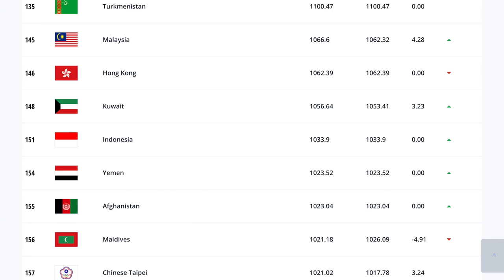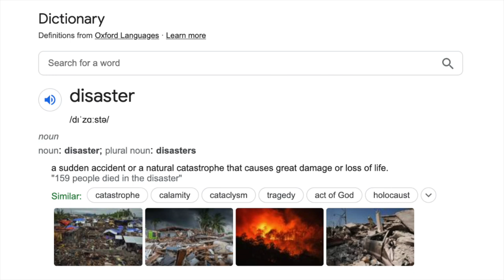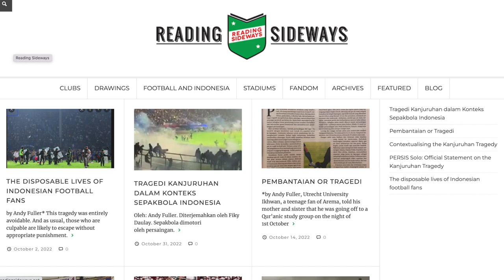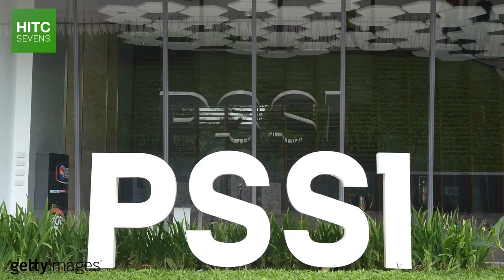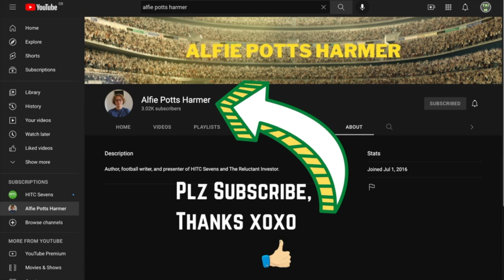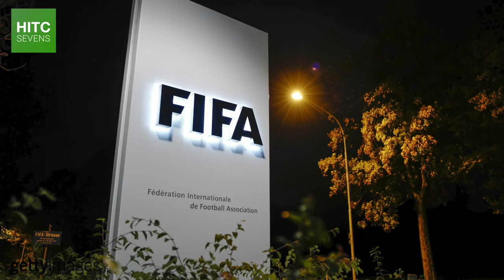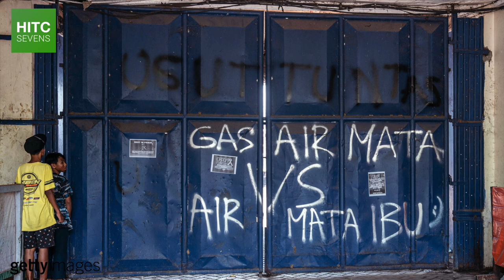The World's Most Dangerous Football League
Indonesia is the world's fourth largest country by population, and the largest in which football is the most popular sport - but despite the country's passion for the sport, they are perennial underachievers.

There is also a dark side to Indonesia's fanaticism for football, which has tainted the Indonesian Liga 1 and the nation's soccer for the last 30 years.

Four months on from the Kanjuruhan Stadium disaster, HITC Sevens takes a look at the most dangerous country on Earth to be a football fan, why things are the way they are, and whether it's ever likely to be fixed.